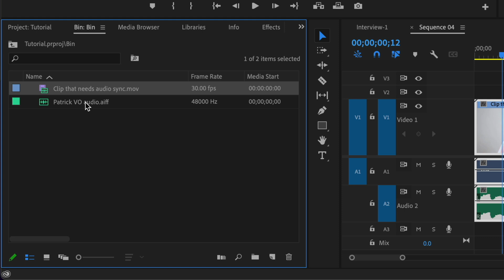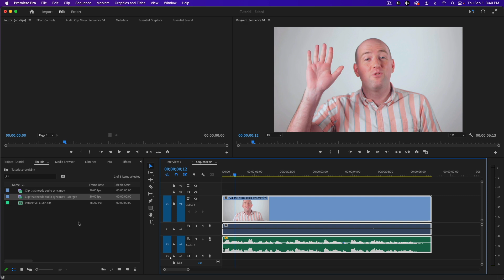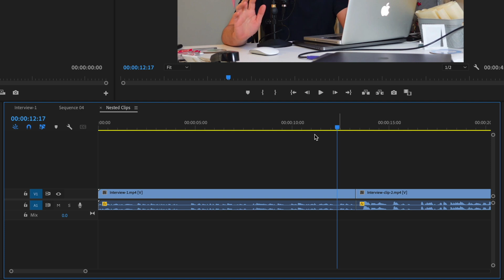How to Merge Video in Premiere Pro: Using Merge and Nest in Premiere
In this tutorial, we'll show you how to merge video in premiere pro using two different methods.

First we'll show you how to merge video tracks in premiere pro with separate audio tracks using the merge tool. You can merge up to 16 audio tracks with 1 video track.

Second, we'll show you how to merge multiple video clips together in premiere pro using the Nest tool. You can merge as many video and audio clips together using the nest tool.

Merging video clips is easy to do in Premiere pro, we hope you'll learn exactly how to do it after watching this